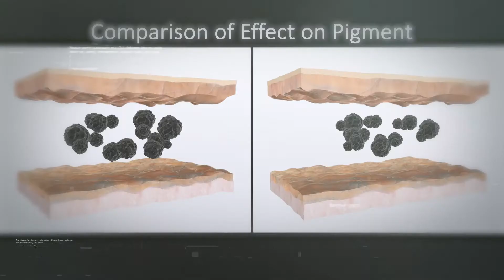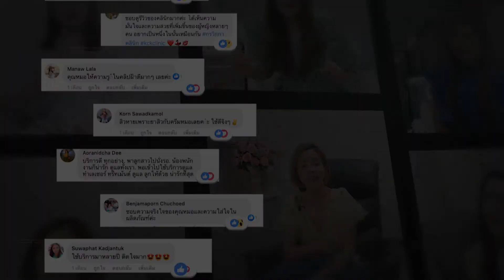Kvkclinic 2021 ตอกย้ำ ให้แจ้งเกิดในวงการเลเซอร์อย่างปฎิเสธไม่ได้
ตอกย้ำ ให้แจ้งเกิดในวงการเลเซอร์อย่างปฎิเสธไม่ได้
กับการรวมเอานวัตกรรมทุกอย่างไว้ที่นี่
และประกาศให้คนอีสาน รู้ว่า ของดีในราคาจับต้องได้ มีอยู่จริงที่นี่
และเป็นผู้นำนวัตกรรมเลเซอร์อย่างแท้ทรู
ไม่ขอตาม ขอนำอย่างเดียวเท่านั้น!